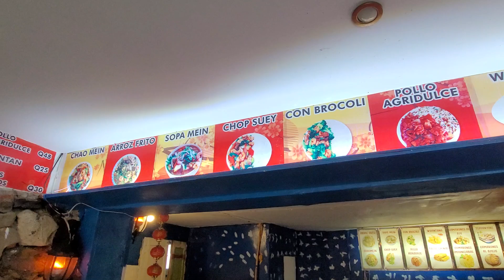CHINESE FOOD in GUATEMALA?? Not Bad !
After a few weeks of torillas needed some chinese food... to our suprise ok and pretty authentic . Cost 48 Q or about $7 US @ Yuan in Panajachel